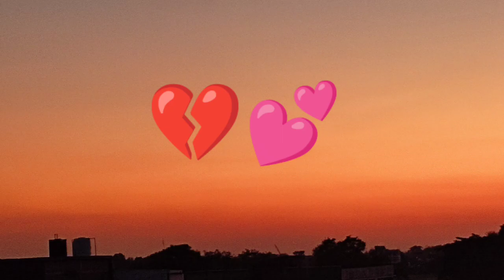maan meri jaan😌💔💕